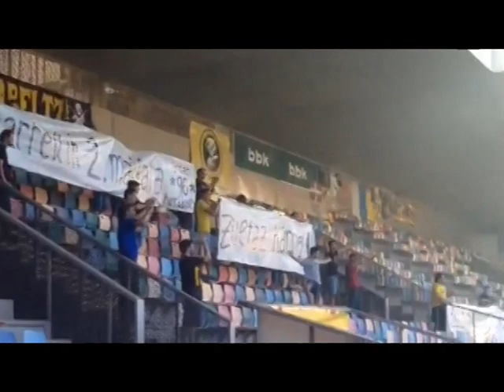Afición y entrenamiento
Tras encuentro ante SD Huesca